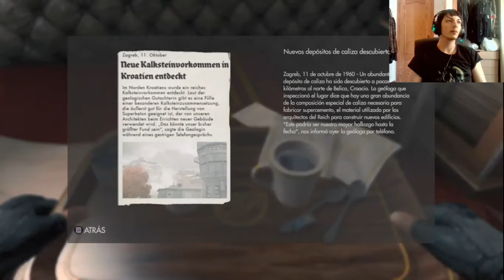Wolfenstein: The New Order | En Español | Cap 4